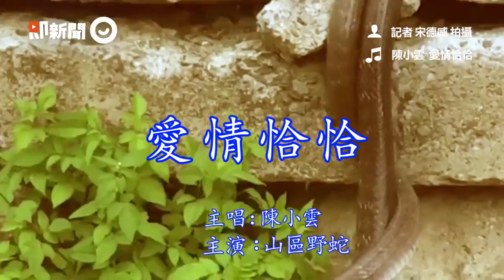野外驚見大蛇活春宮 專家表示實為互毆爭地盤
☛即新聞粉絲專頁
☛合作洽談信箱 （或私訊即新聞粉絲專頁）